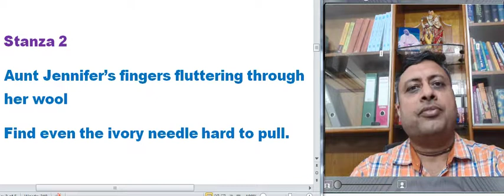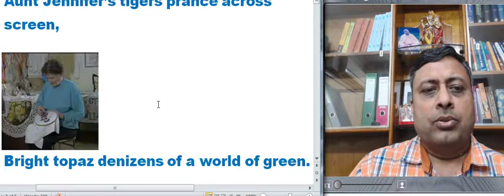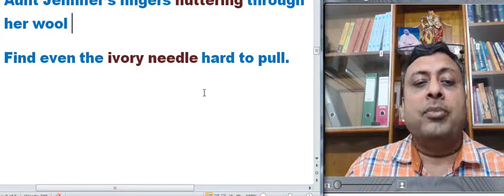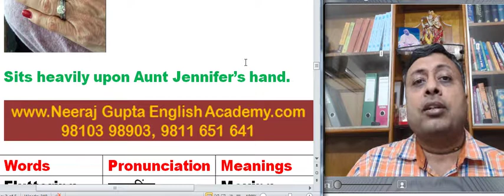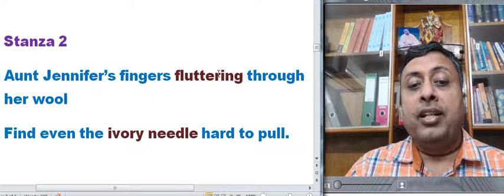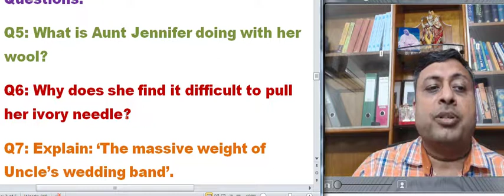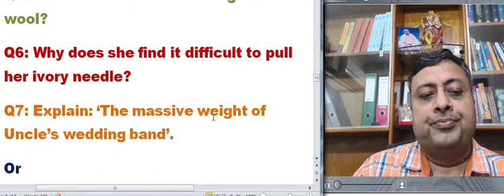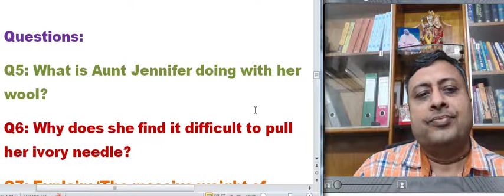Aunt Jennifer's Tigers 02 (Line by Line) in Hindi by Adrienne Rich | Class 12 CBSE English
This video covers a very detailed explanation of the poem with all the important points explained. This video is also perfect if you want to revise the poem before exams.
Difficult word meanings: Prance:jumping, Topaz:golden yellow, Denizens:dwellers, Sleek:elegant, Chivalric:Brave, Fluttering:moving, shivering, Terrified:frightened, threatened, Ordeals:bad experiences
Aunt Jennifer's Tigers Class 12 By Adrienne Rich English Flamingo Complete Poem Explanation. In this video, Neeraj Gupta sir has an explanation to complete Poem Aunt Jennifer's Tigers in a very easy way. We hope it will help you to understand this Poem. The poet expresses the inner feelings of a woman - Aunt Jennifer. The aunt is embroidering a motif comprising of energetic, fearless tigers moving freely around the greenery...
For face to face classes please visit Neeraj Gupta English Academy, C-7/188, Sector 7, Near Rohini East Metro Station, Rohini, Delhi 110085.
FACEBOOK PAGE of NEERAJ GUPTA ENGLISH ACADEMY FACEBOOK (personal) NGPACOLLEGEROHINI INSTAGRAM